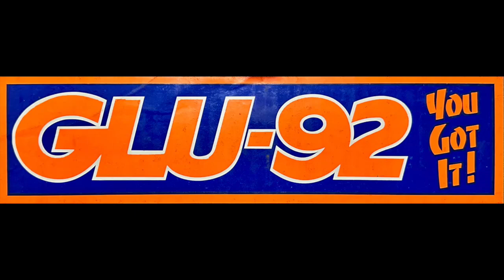WGLU ID (1983)